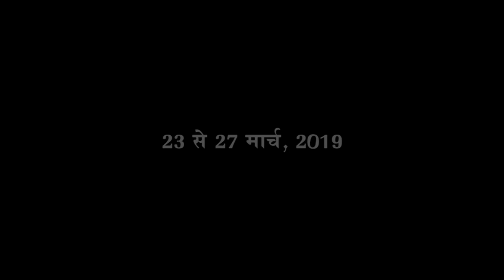Shree Sai Amrit Katha Part 15 at Bhopal by Sumeet Bhai Ponda ‘ Bhaiji ‘ 23 to 27 March, 2019